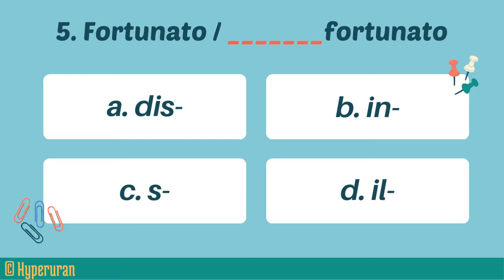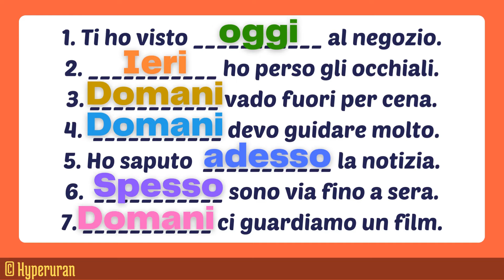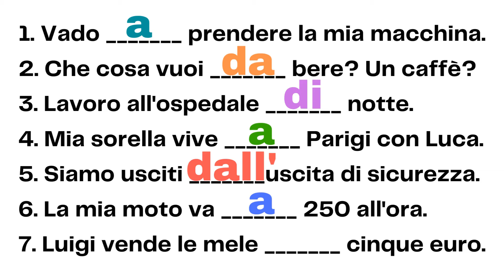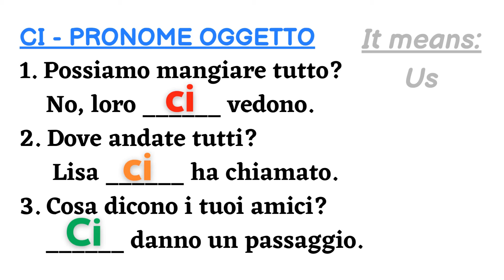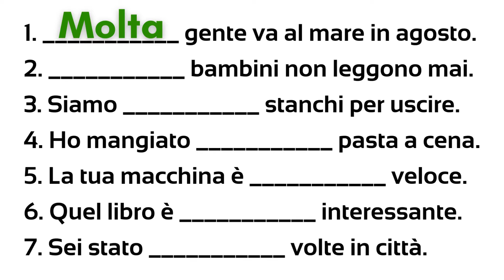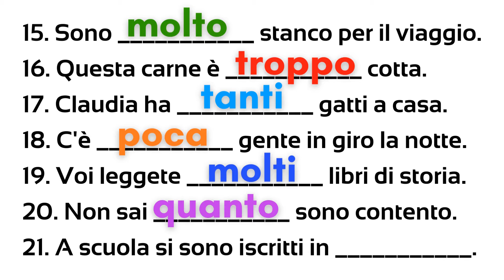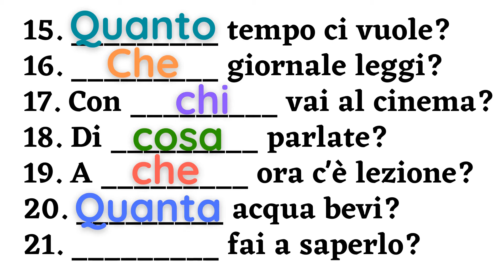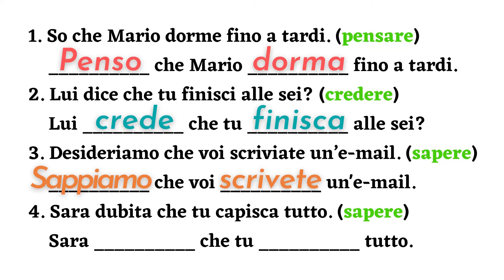Italian Grammar for Busy People: Time-Saving Tips for Learning Success